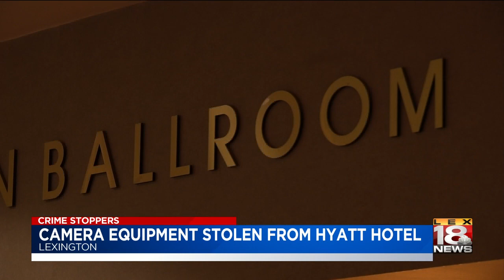Crime Stoppers: Camera Equipment Stolen from Hyatt Hotel